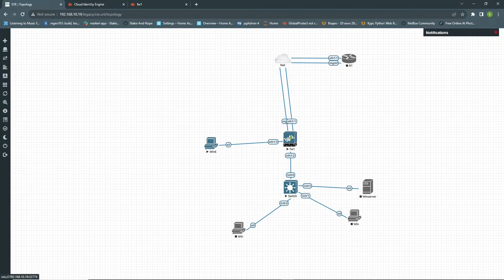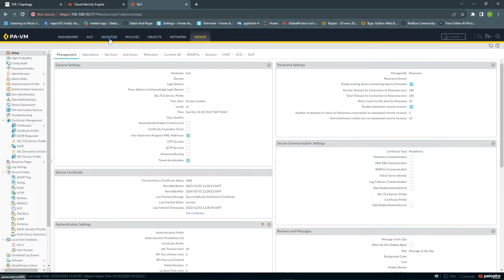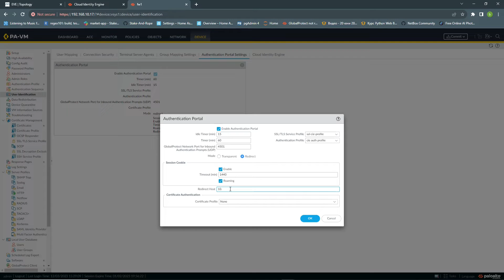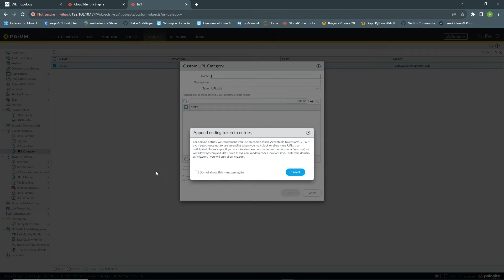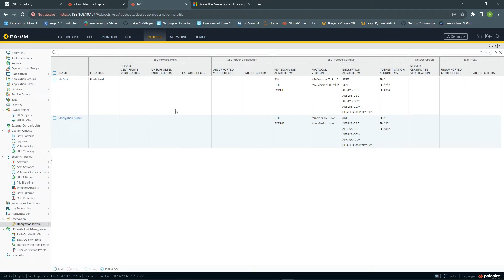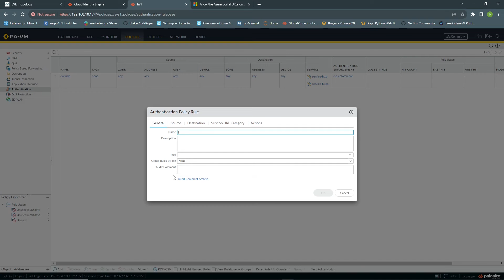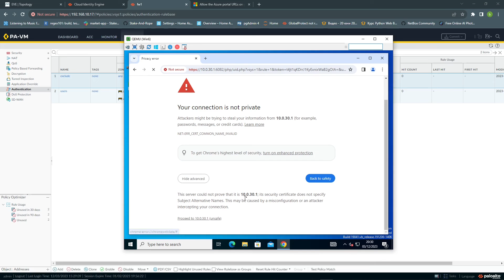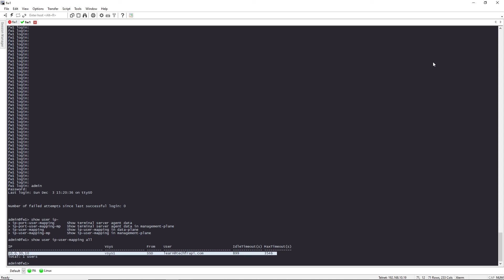Palo Alto Cloud Identity Engine Authentication Portal User Mapping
Configure Cloud Identity Engine (CIE) Authentication Portal

Azure urls need for url categories